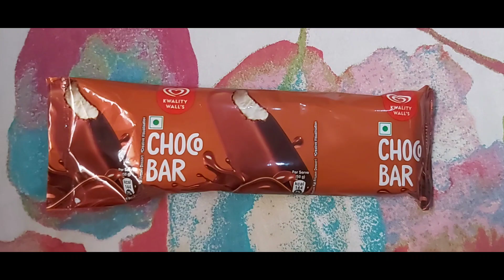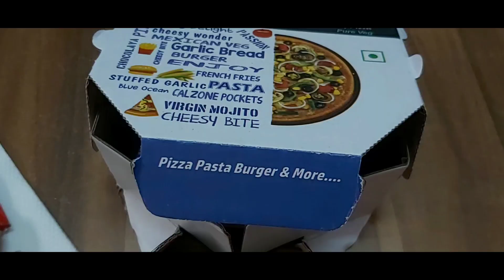Exam Season Over : Chill Kinda Day 1🍕💛| A day in my life